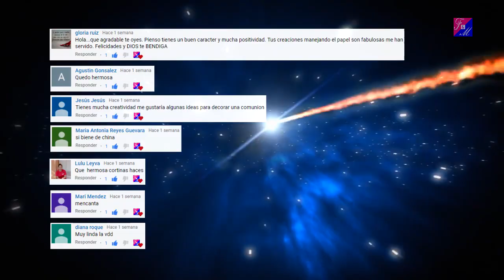Lapicera o Dulcero de Unicornio/Dia del niño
Que tal amiguis, quiero compartir con ustedes un video que hizo mi hija, esta lapicera es ideal para este regreso a clases, tus pequeñas se sentirán súper felices de llevar algo original hecho por ti. Ahora bien, si se acerca algún cumpleaños, puedes llenarla de dulces y posteriormente las peques le darán otro uso más. Espero que les agrade este videin. Adiosillo.